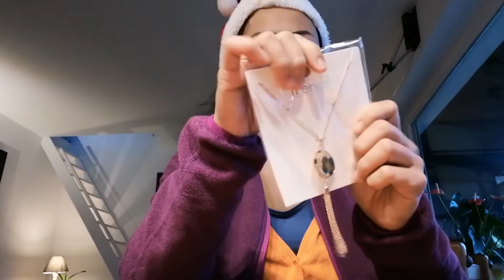Hello December 1 🎄❣️🤶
Advents gifts

Thanks husband 💋💕💕💕